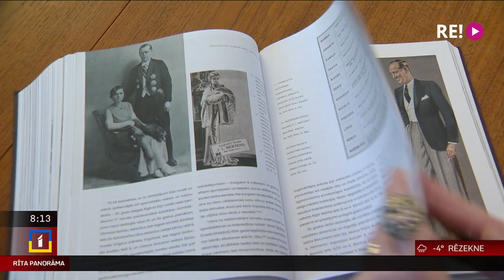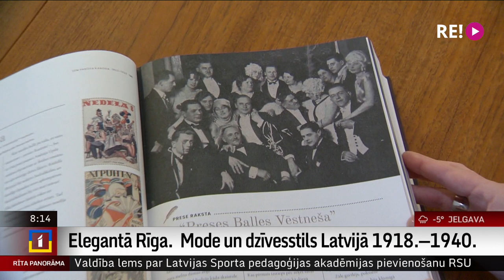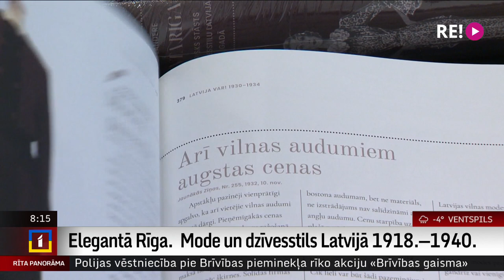Elegantā Rīga. Mode un dzīvesstils Latvijā 1918.—1940.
Nupat klajā nācis izdevums “Elegantā Rīga. Kultūrvēsturisks stāsts par modi un dzīvesstilu Latvijā 1918.—1940. gadā”.
    Apjomīgo, vairāk nekā tūkstoš lapaspuses biezo grāmatu izveidojusi vēsturniece Inita Saulīte-Zandere un izdevums  bagātīgi un saistoši ļauj iepazīties ar pirmskara Rīgas modes pasauli, tās noteicējiem, veidotājiem un iemiesotājiem.
    Grāmata iznākusi apgādā “Neputns”. Par apjomīgo izdevumu stāta Ilze Strenga.